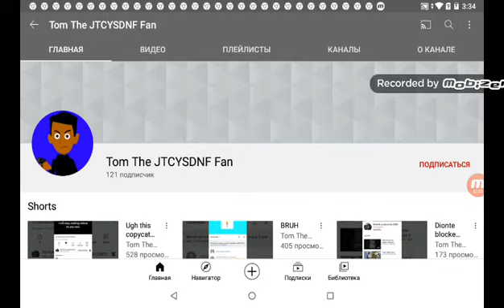Leonid Rant Ultimate #6: Tom The JTCYSDNF Fan